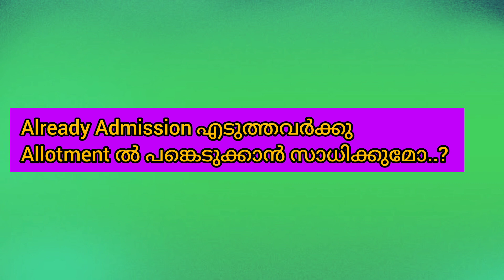LBS 6th Allotment.. Option Registration നാളെ മുതൽ.. 😇Bsc Nursing നിരവധി സീറ്റുകൾ 🤗bscnursing